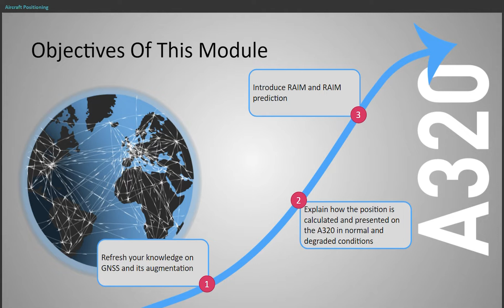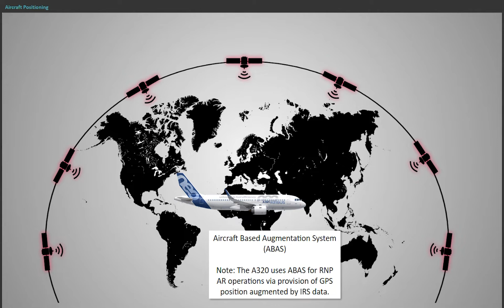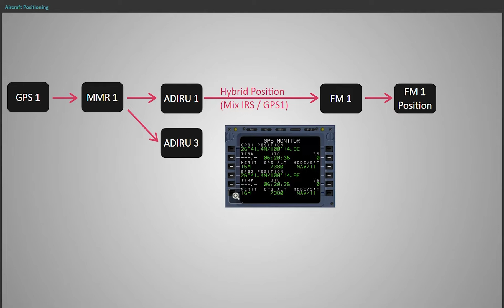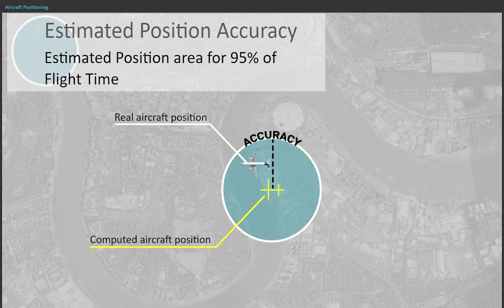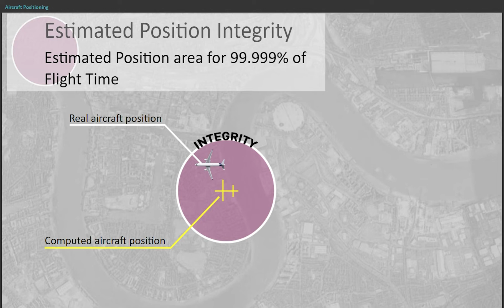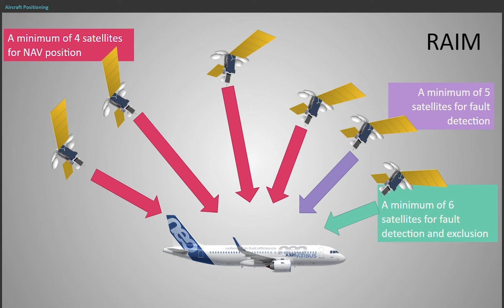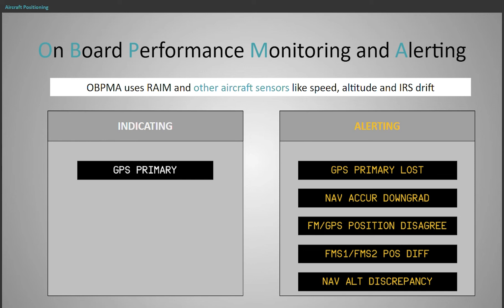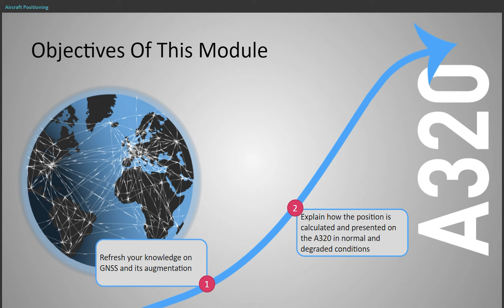RNP AR Part 02 of 10, 2.Aircraft Positioning